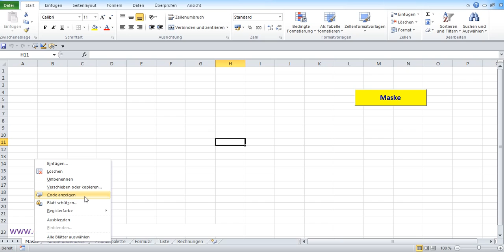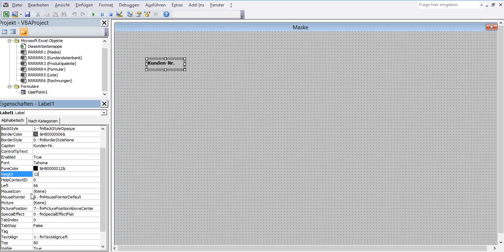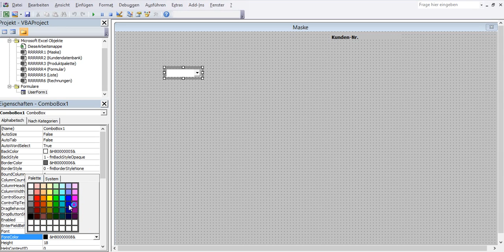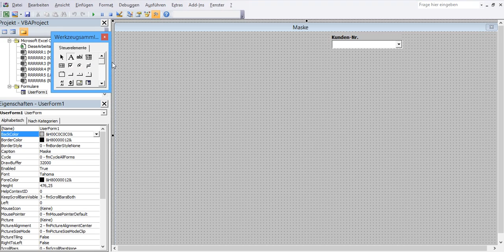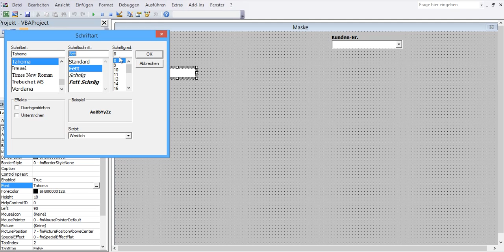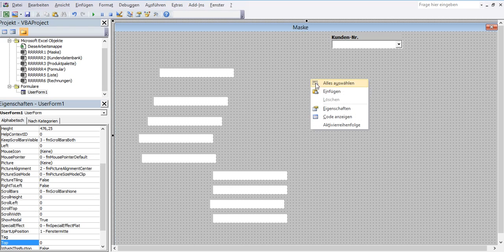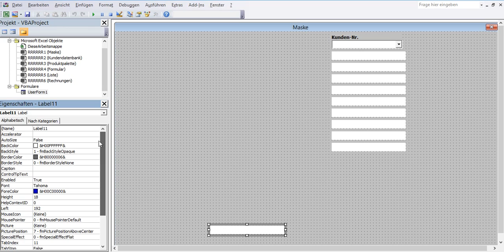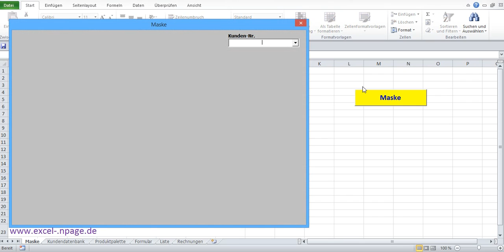8_Rechnungsprogramm in Excel selber erstellen. Kundenkonto-Elementen erstellen.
Jetzt werden 12 Steuerelementen erstellt, welche ermöglichen aller eingetragenen Daten von jedem ausgewählten Kundenkonto in Eingabemaske anzuzeigen.